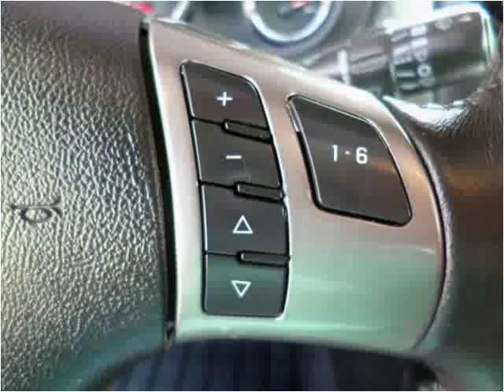2007 Pontiac G6 Used Cars Pittsburgh PA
This 2007 Pontiac G6 is available from Leopardi Auto Sales.